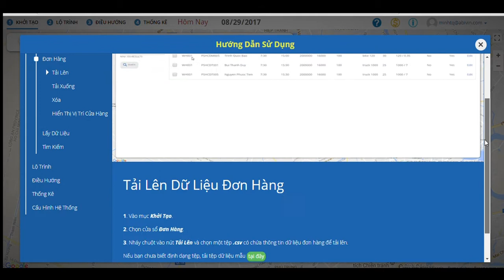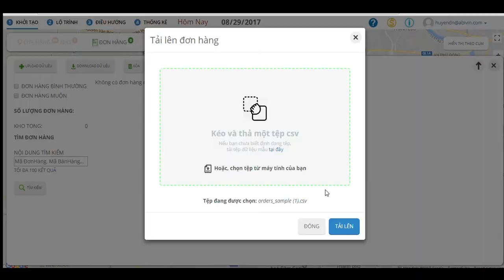[Phần mềm Quản lý Vận tải Abivin vRoute] 2. Cách khởi tạo thông tin đơn hàng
Trong video này, chúng ta cùng tìm hiểu bước thứ 2 khi sử dụng hệ thống Abivin vRoute, đó là khởi tạo dữ liệu đơn hàng.

Bạn có biết rằng Phần mềm Quản lý Vận tải Abivin vRoute có thể giúp bạn giảm tới 40% chi phí giao hàng? Dùng thử ngay hôm nay tại